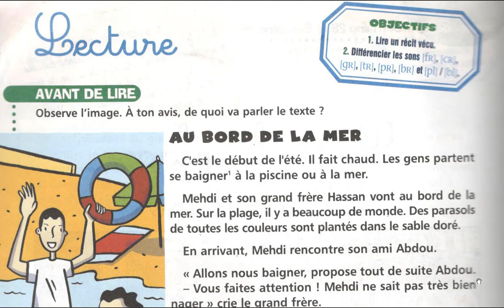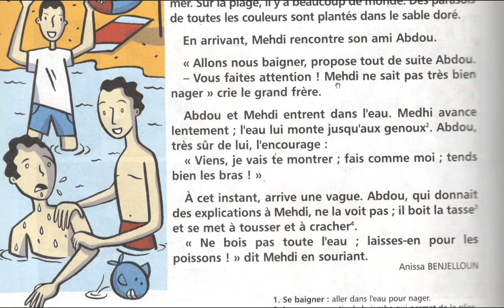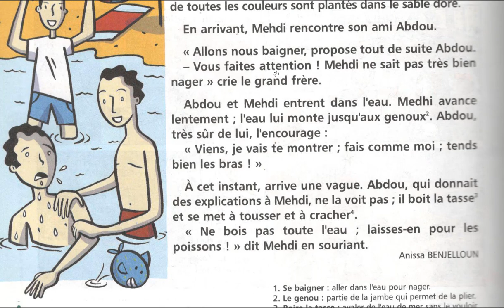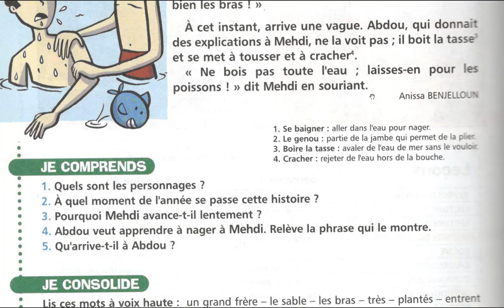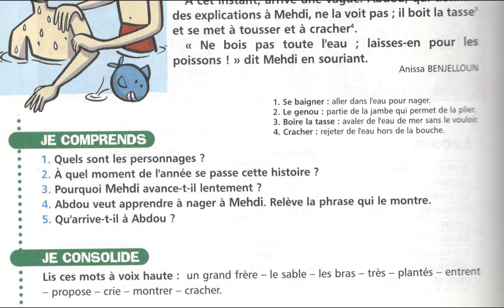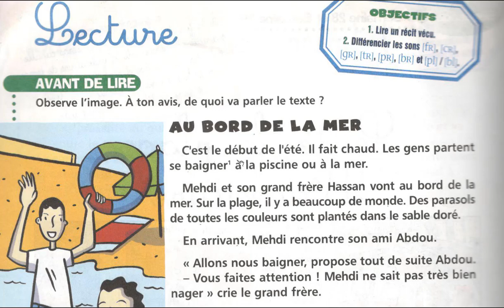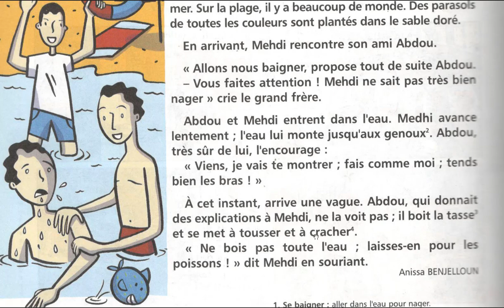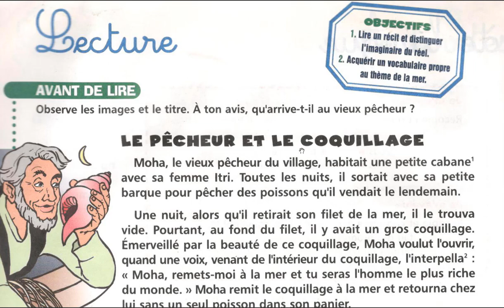AU BORD DE LA MER ( texte adapté)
textes pour aider les enfants à lire pendant l'été 2023